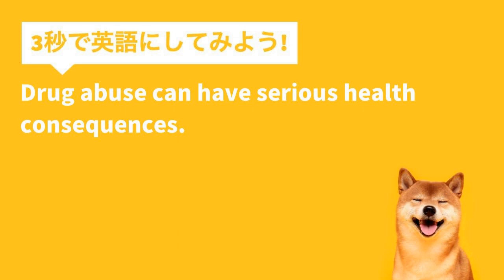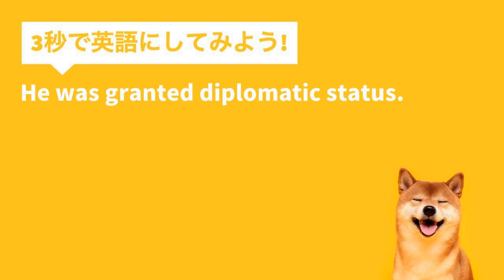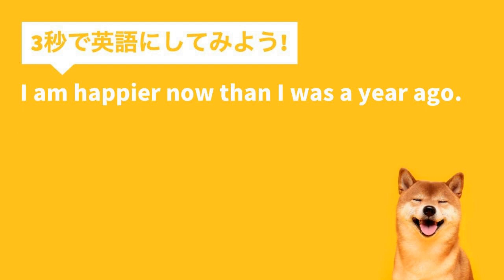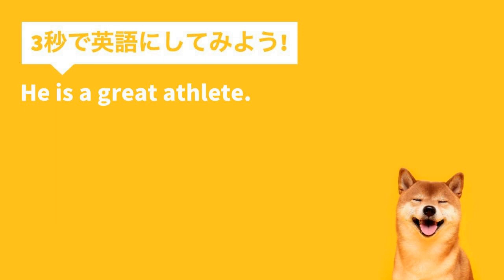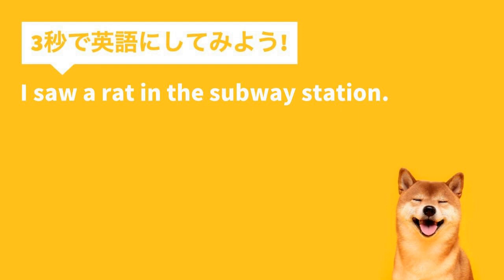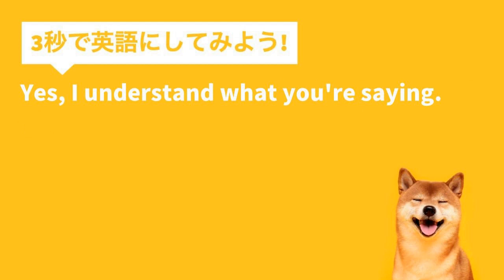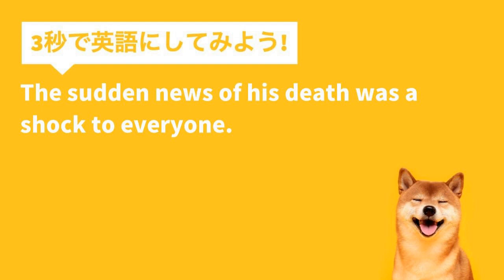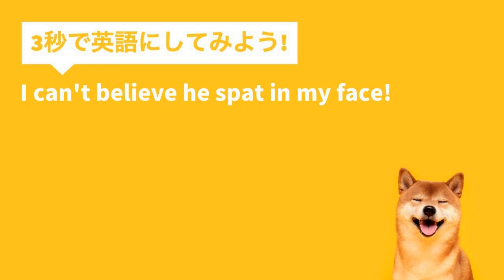【瞬間英作文 150文+】「彼女は薬物所持で逮捕されました。」など